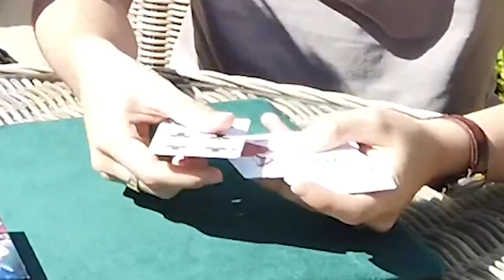What Happens in Vegas by Liam Montier and Alakazam Magic